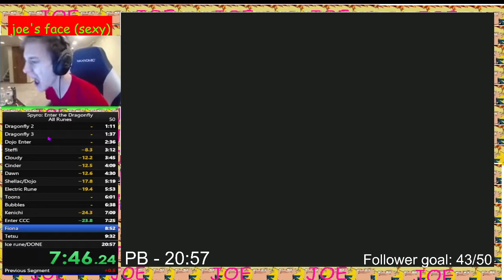Spyro: Enter the Dragonfly - All Runes in 18:52!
New wr! will play this more for a lower 18